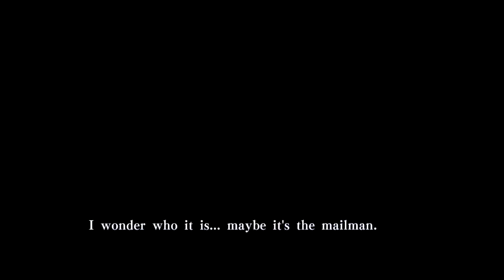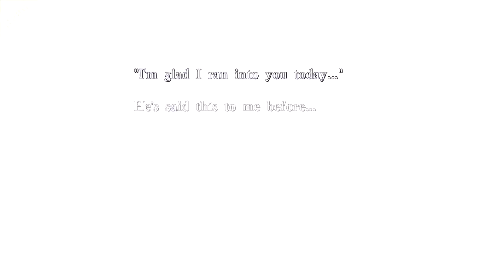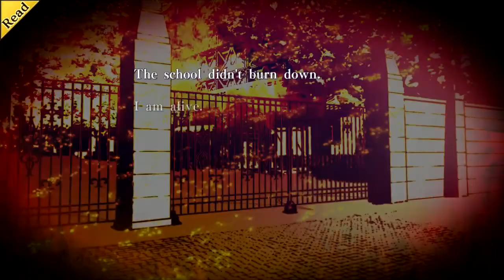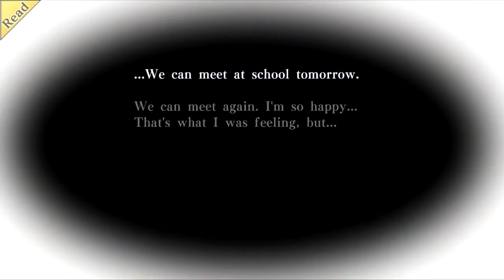We Both Love You ~ AMNESIA: MEMORIES [UKYO] ~ BAD ENDING #6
Wow was that ever a long bad end! But it was neat to get additional memories about all the other characters in this world.

Unfortunately... spending too much time with everyone else did not impress Psycho Ukyo all that much. (But he still loves us, so I guess there's that right? :P)